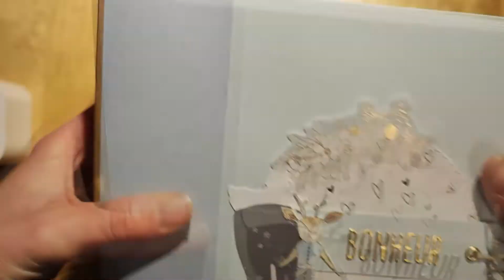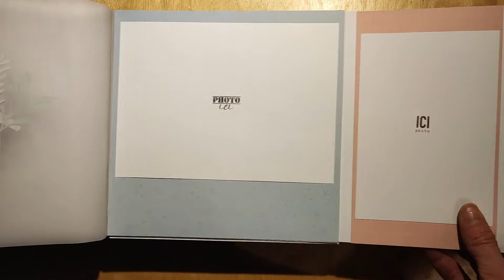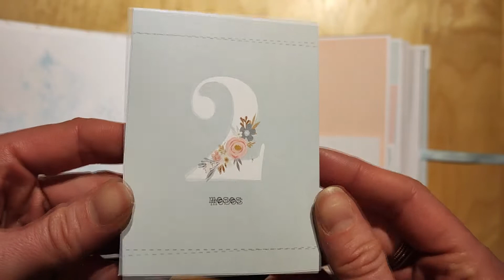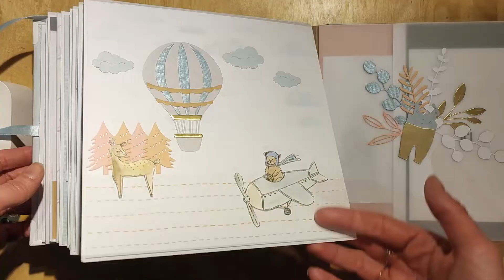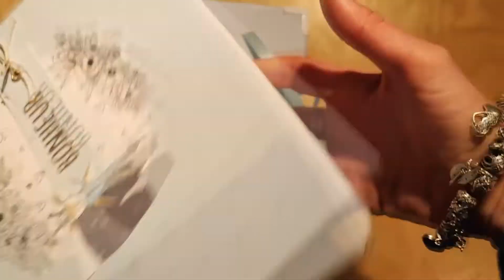Album bébé - Lora bailora - Présentation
Bonjour,

Une petite présentation rapide de mes derniers albums bébé.
Réalisé avec la collection Baby M de Lora Bailora. Une collection Unisexe que j'aime beaucoup.
Je me suis largement inspiré de l'album de Komola Krafts

Coralie